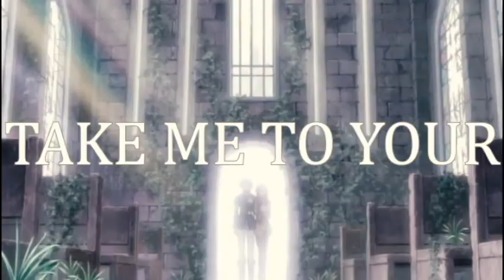[Anime Mix] - Closer, Faster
Hey guys,
it's been a long time since our last video and thank you guys for watching and liking our videos.
This time it's an anime mix and we hope you enjoy it!!!

Pairings:
Inuyasha x Kagome (Inuyasha)
Yukiteru x Yuno (Mirai Nikki)
Yato x Hiyori (Noragami)
Usui x Misaku (Maid-sama)
Romeo x Juliet (Romeo x Juliet)
Ryuuji x Taiga (Toradora)
Mizutani x Shisuku (Tonari no Kaibutsu-kun)
Taki x Mitsuha (Your Name)
Rin x Shiemi (Blue Exorcist)
Shouya x Shoko (A Silent Voice)
Naruto x Hinata (Naruto)
Hak x Yona (Akatsuki no Yona)
Yamato x Mei (sukitte ii na yo)
Tadashi x Hikari (Special A)
Tomoya x Nagisa (Clannad)
Kousei x Kaori (Your Lie in April)
Otonashi x Tenshi (Angel Beats)
Hinata x Yui (Angel Beats)
Kazehaya x Sawako (Kimi ni todokke)
Ryouma x Izumi (Love Stage)
Yuu x Nao (Charlotte)